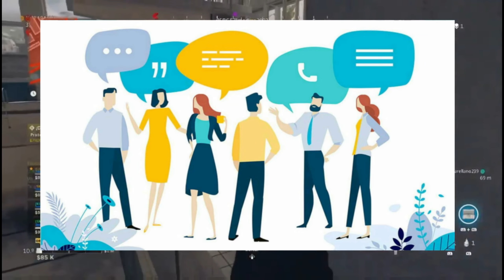🚨🚨¡¡ESPECIAL 1000 SUSCRIPTORES!! I TENIA QUE HACER ESTE VIDEO ¡ GRACIAS! I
🚨🚨¡¡ESPECIAL 1000 SUSCRIPTORES!! I TENIA QUE HACER ESTE VIDEO ¡ GRACIAS!

Gracias por visitar mi video , espero hayas pasado un buen rato de entretenimiento !!

🎯🎯HASHTAGS MAS POPULARES🎯🎯

COMO SACAR TIROS LEJANOS MODERN WARFARE 2 **PLATINOS** I *TIPS* Y *CONSEJOS*🥇🥇

Como ELIMINAR al JUGGERNAUT en WARZONE 2 DMZ **FACIL** 7 Extracciones del Maletín 🥇🥇

Como DESBLOQUEAR *¡SKIN GRATIS!* en WARZONE 2DMZ **FACIL** Operador KONIG🥇🥇